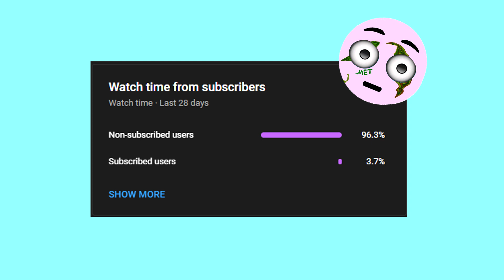Polo G - Martin & Gina (Slowed + Tiktok Remix)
Polo G
Polo G - Martin & Gina
Polo G - Martin & Gina Slowed
Polo G - Martin & Gina Tiktok Remix
Polo G - Martin & Gina Reverb